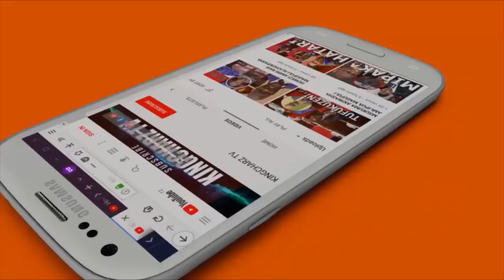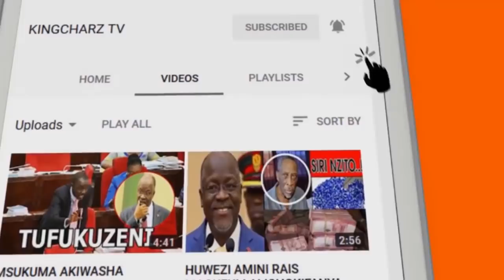Magufuli Amjibu Uhuru Kufunga mipaka/Hawa ni Wanafiki Wanaoficha Sukari Nimeongea na Mseveni